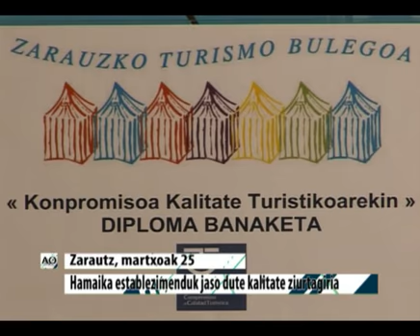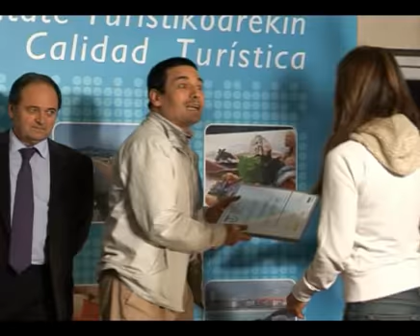Zarautz Kalitate Turistikoarekin konprometitua.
Zarauzko  hamaika establezimenduk Kalitate Turistikoarekiko Konpromisoaren Ziurtagiria jaso zuten, 2010ko maiatzaren 25ean.